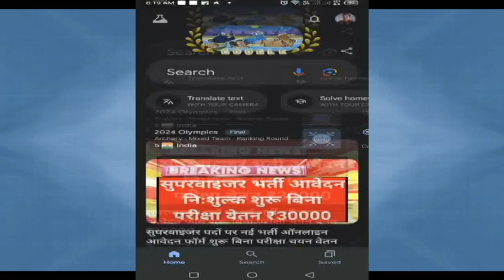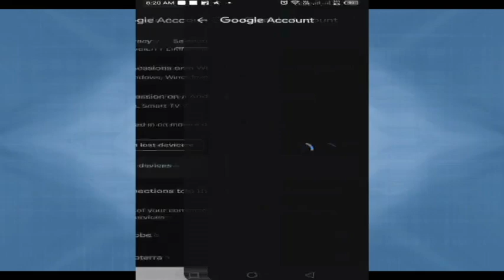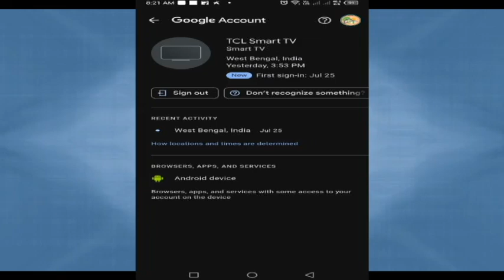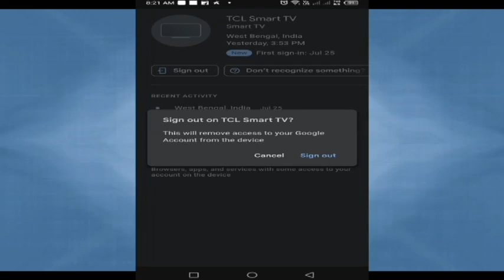See if your youtube channel has been hacked#আপনার youtube চ্যানেলে চোর ঢুকেছে কিনা দেখুন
How to Check youtube channel freeze Bangla কিভাবে বুঝবেন আপনার চ্যানেল ফ্রিজ হয়েছে 2024#ইউটিউব চ্যানেল হ্যাক হলে বুঝবেন কিভাবে || how do you know if Hacked your YouTube channel?How to understand if the mobile is hacked? [Bangla Tutorial]